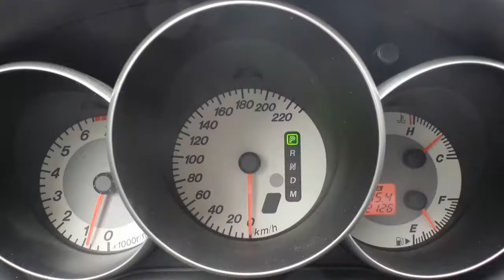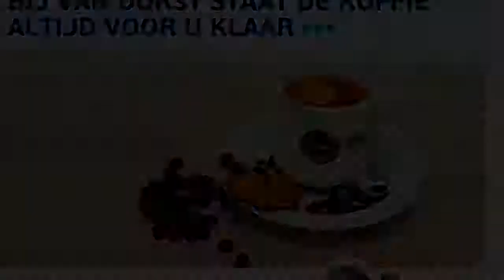Mazda 3 1.6 S-VT Executive AUTOMAAT